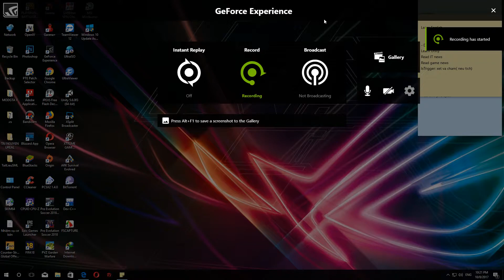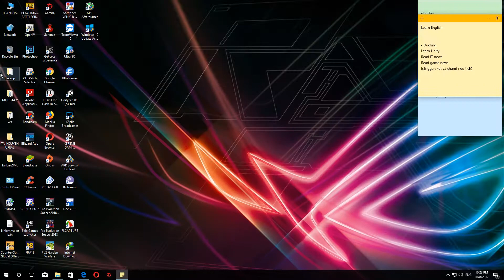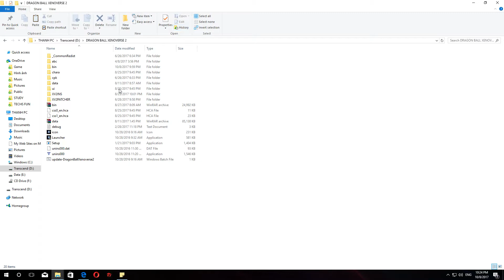DRAGON BALL XENOVERSE 2 UPDATE V1.07.02!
Video này mình có sự trải nghiệm update 9 v1.07.02 mình tahays không có sựu thay đổi gì, có lẽ nhà sản xuất chuẩn bị tung dlc mới chăng ? Ae nào xài codex offline không nên thử nha mất save! :v

(CHIASEIT.VN)